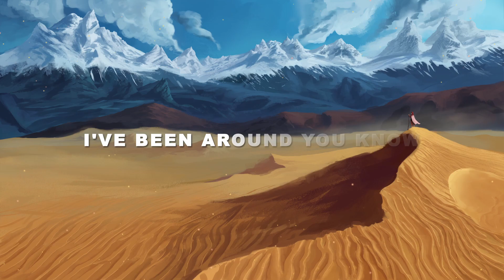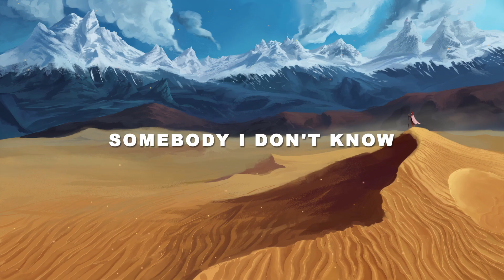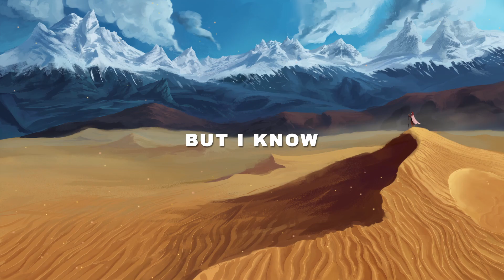Miles Away & Mark Klaver - Strangers [Official Lyric Video]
Hey Castaways! new single out on Lowly Palace now with my good friend Mark Klaver. You might remember him from my song Memory. This one is about the struggles of searching for love and finding acceptance in being patient for the right person.